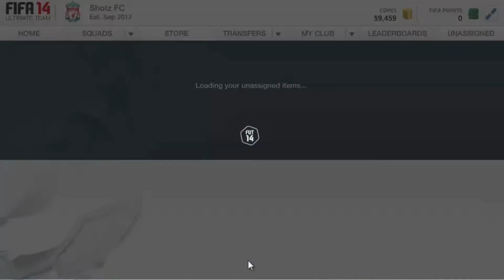FIFA 14 AMAZING PACK OPENING EDIT!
Just a fun edit guys :)

How to find good deals
trading method fifa 14
cheap
players
easy quick reliable method strategy
find the best deals
simple
quick
price

Trading MethodTrading MethodTrading Method Trading Method Trading Method
Trading Method Trading Method Trading Method Trading Method Trading Method

FIFA 14  FIFA 14 FIFA 14 FIFA 14  FIFA 14 FIFA 14

and buy for instant coins!!

Definition of Bat:
The word 'bat' was derived from the sentence 'Chuck a bat'.
Synonyms of Bat:
Awesome, cool, hectic .

If you comment a question we will PM you soon after.